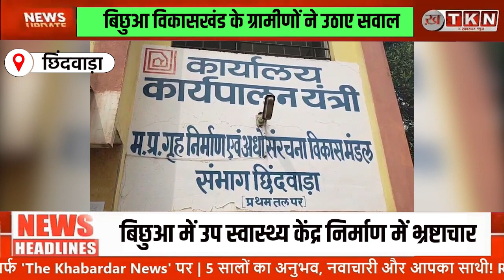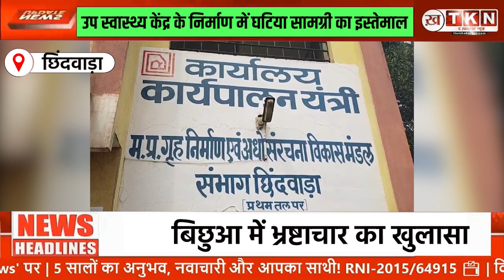बिछुआ में भ्रष्टाचार का खुलासा! उप स्वास्थ्य केंद्र के निर्माण में घटिया सामग्री का इस्तेमाल